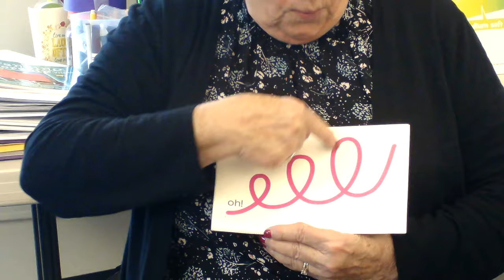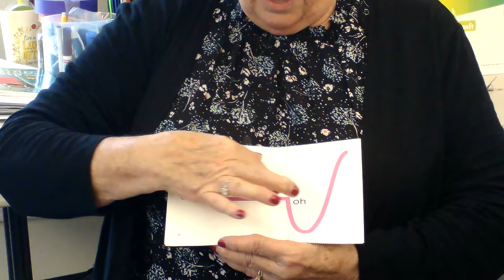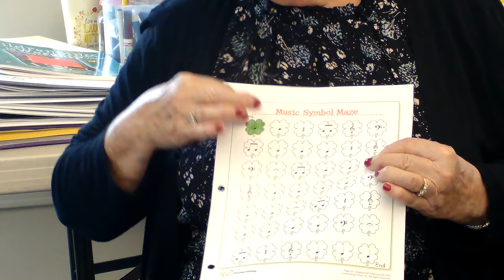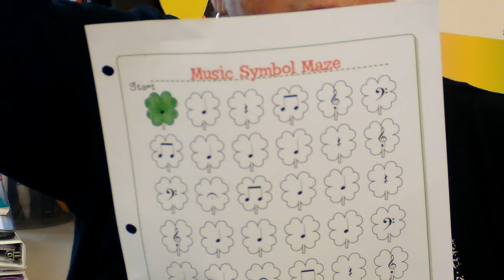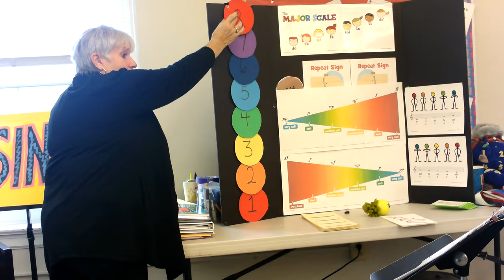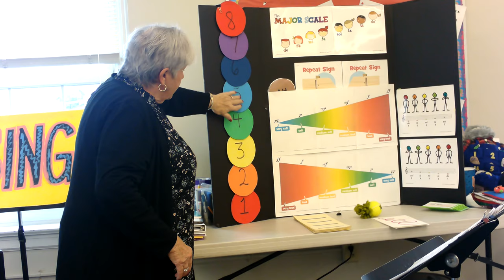Choir Club Music Menu: Lesson 8 (Kindergarten & 1st)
Our music director, Mrs. Kathy, teaches a virtual choir lesson for kindergarten & 1st grade singers!